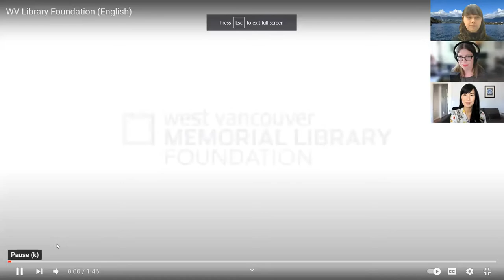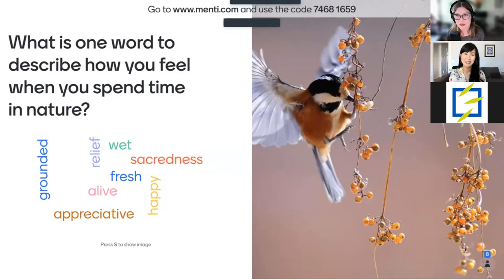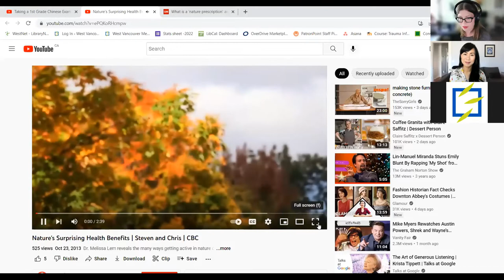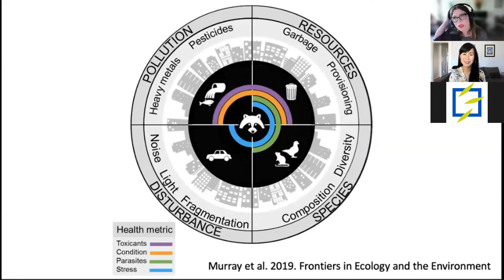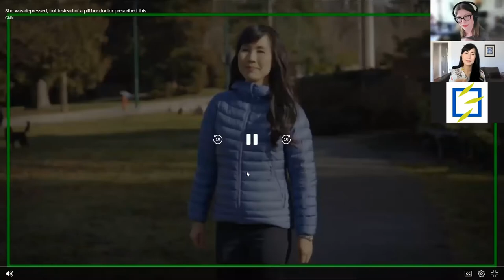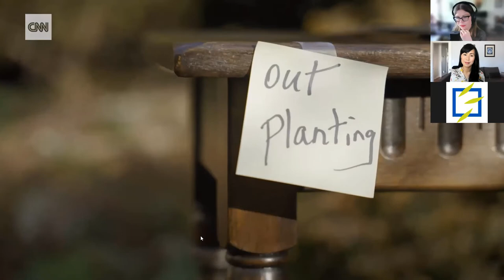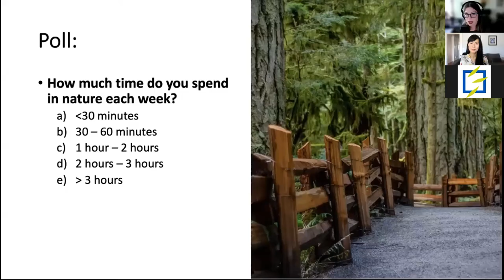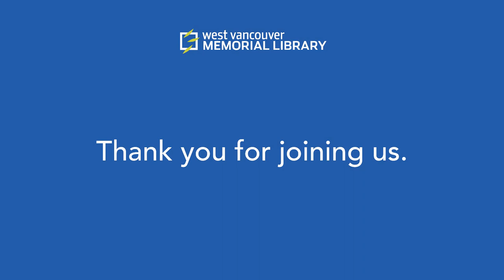Climate Change and Your Health: Dr. Melissa Lem in conversation with Dr. Kaylee Byers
Join Dr. Melissa Lem in conversation with Dr. Kaylee Byers as they discuss how climate change is affecting your well-being and how connecting with nature can improve your health.

This is the second event of WVML’s Big Ideas lecture series.

Dr. Melissa Lem is a Vancouver family physician, President-Elect of the Canadian Association of Physicians for the Environment, and Director of PaRx, Canada’s national nature prescription program powered by the BC Parks Foundation. An internationally recognized expert on the nature-health connection, she has also engaged in advocacy and policy work on a broad range of other issues, from climate change and hydraulic fracturing to sustainable health care and low-carbon transportation.

A senior writer for the CBC, she was the resident medical expert on CBC TV’s hit show Steven and Chris for four seasons, and continues as a regular contributor to CBC Radio’s Early Edition and CTV News. Dr. Lem was the inaugural winner of University College’s Young Alumni of Influence Award at the University of Toronto, a 2021 World Parks Week Ambassador, and is a Clinical Assistant Professor at the University of British Columbia.

Dr. Kaylee Byers (she/her; @kaylee_byers) is a One Health scientist and health communications researcher investigating innovative ways to improve the health of people, wildlife, and ecosystems. She is the Deputy Director of the British Columbia Node of the Canadian Wildlife Health Cooperative and a University Research Associate at Simon Fraser University. For the past decade she has been an active science communicator, co-founding the science seminar series Nerd Nite Vancouver and its spin-off podcast Nerdin’ About. When she isn’t thinking about or talking about science, you can find her paddleboarding, knitting in a hammock, or brainstorming her next pun.